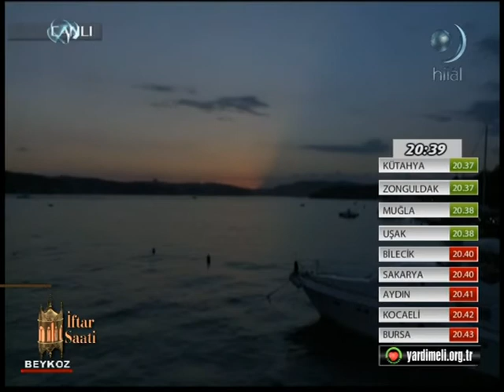Cihad denince aklına savaş gelenlere şunu soralım ;